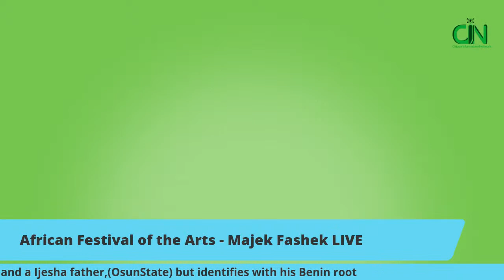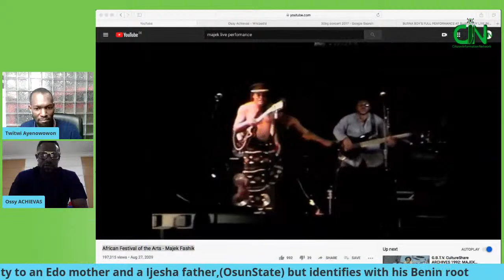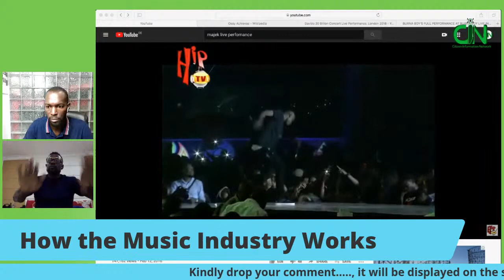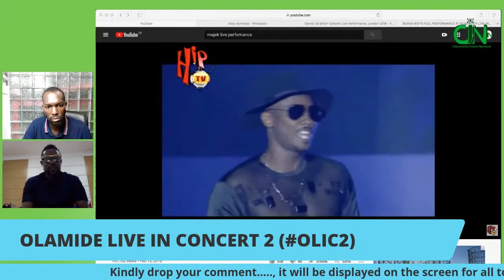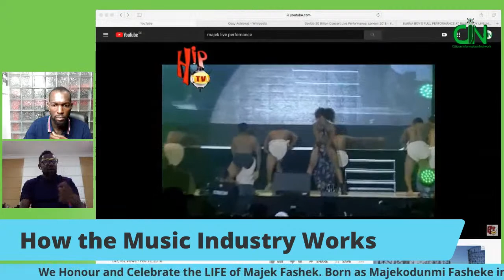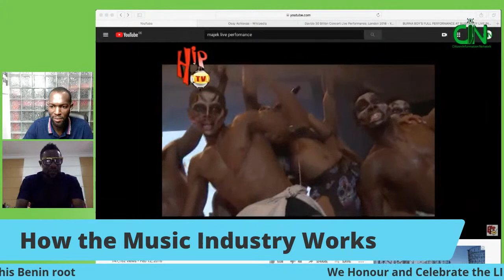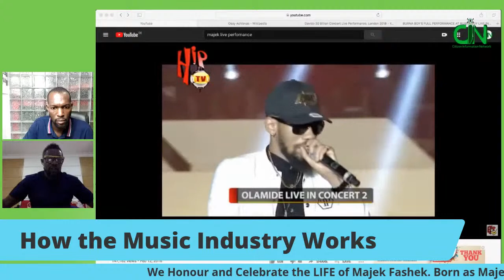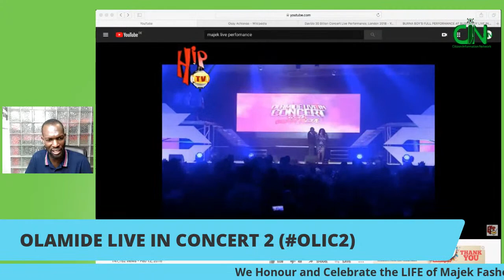Music Industry: Business or Charity, What is the mindset?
A look at how the music industry works, from the production to the monetisation.

Recording Agreement and Resolution. Branding and Promotion of Artist. What are the fundamentals for becoming industry player?

My Guest is Chiori Paul Cole, popularly known as Ossy Achievas. He has been in the entertainment business for over 18yrs. He started Achievas Entertainment in 2006, he has since organised and promoted so many concerts in Nigeria.